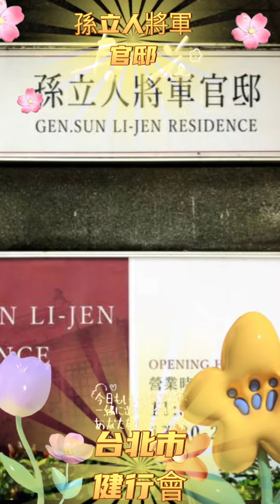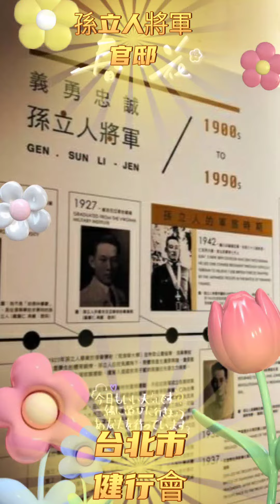孫立人將軍官邸(相片篇)一台北市健行會。